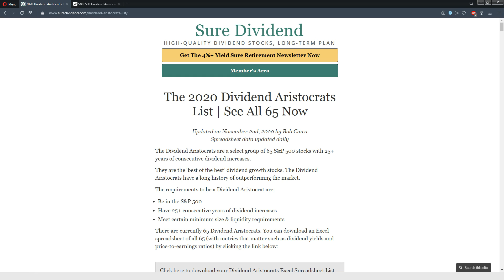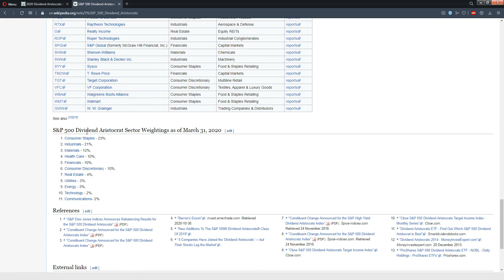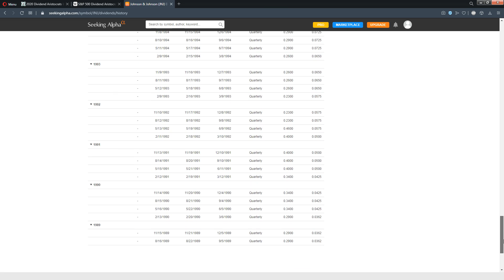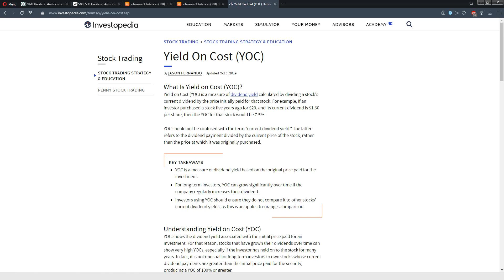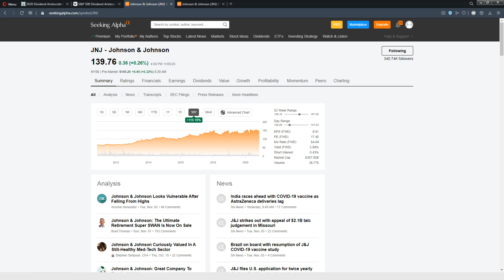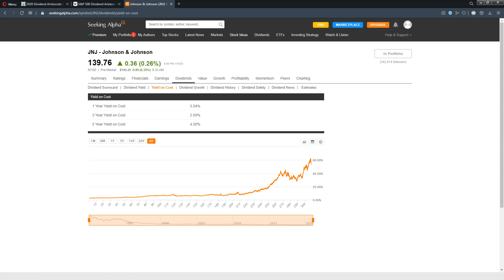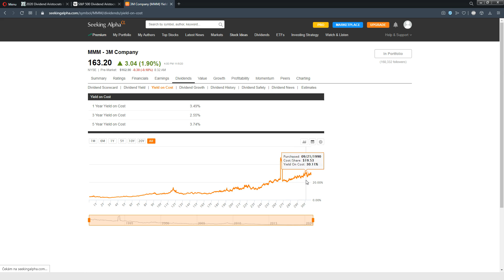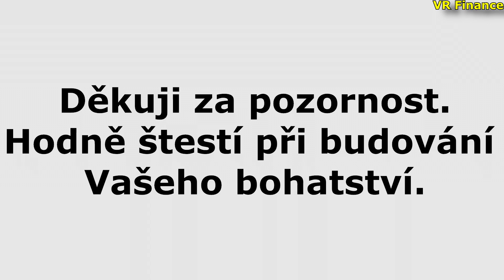Dividendoví aristokraté. Jak je to s jejich dividendou? Kde se bere bohatství? (yield on cost)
Podpořit tvorbu finančně můžete zasláním jakékoliv částky na účet:
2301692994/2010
CZ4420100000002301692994 (IBAN pro SEPA europlatby)